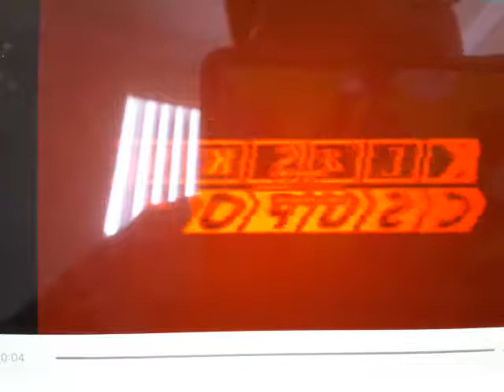Klasky Csupo Effects Part 1